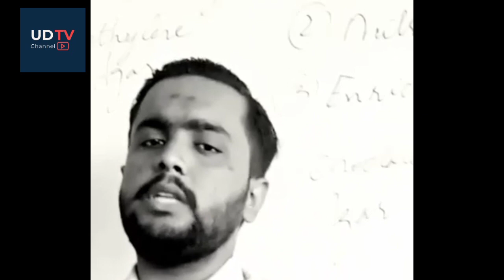Noha Status Ya Hussain Ya Hussain by Farhan Ali Zawar